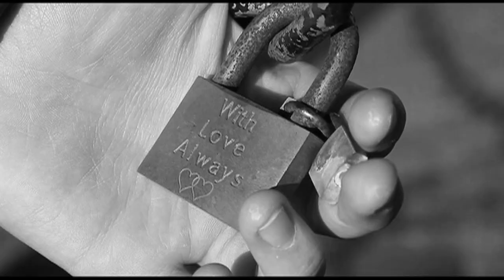Matty H - 'Cause You'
Original song 'Cause You,' written and performed by Matty H